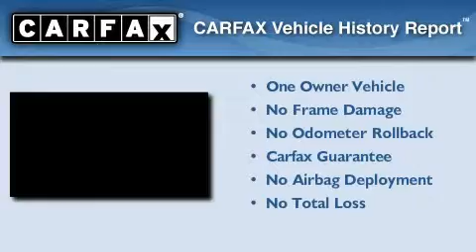Pre-Owned 2004 Cadillac CTS Puyallup WA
Year : 2004

 Make : Cadillac

 Model : CTS

 Engine : 3.6L V6 SFI

 Trans . : Automatic

 Exterior : Black

 Miles : 48,035

 Interior : Black

 Stock : C1326A

 2001 N Meridian

 2004 Cadillac CTS Puyallup WA